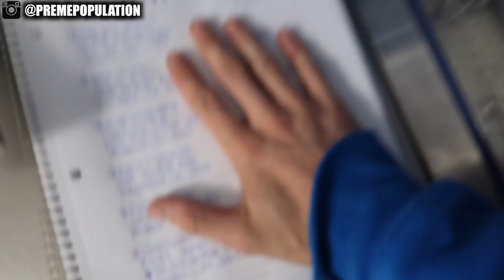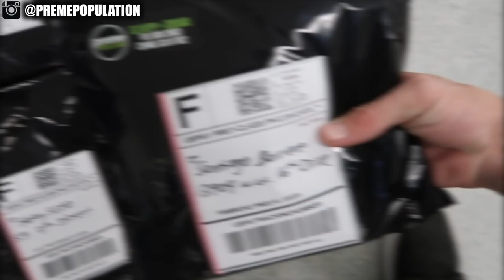SHIPPING $10,000 WORTH OF SUPREME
ANOTHER DAY, ANOTHER VLOG. 5 IN A ROW I HOPE YALL HAVE FAITH IN ME. PLZ ENOJOY TODAYS VLOG AND ILL SEE YOU ALL TOMORROW FOR THE NEXT!

PLEASE TAKE A SECOND AND CHECK US OUT ON INSTAGRAM